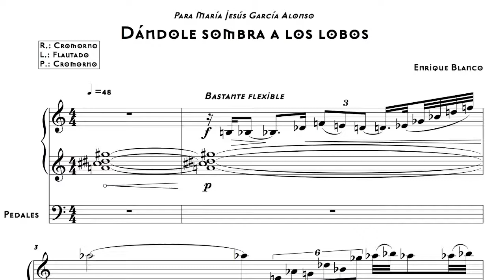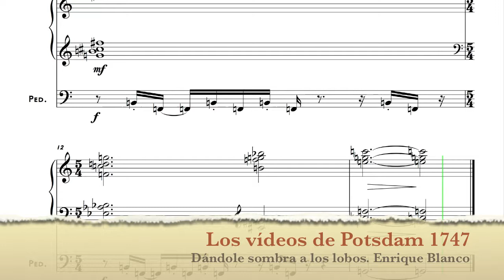Dándole sombra a los lobos. Enrique Blanco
Dice una letra del Mirabrás:
"Yo soy como el árbol sólo
que estaba al pié del camino
dándole sombra a los lobos"

Por diversas razones tenía esta letra en la cabeza cuando María Jesús García Alonso me dijo que a ver si también hacía miniaturas para órgano.